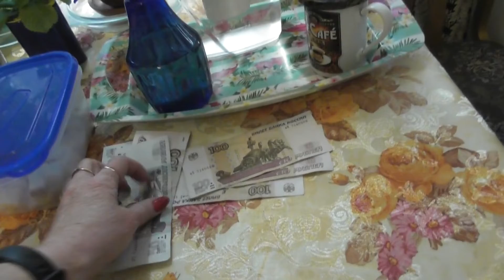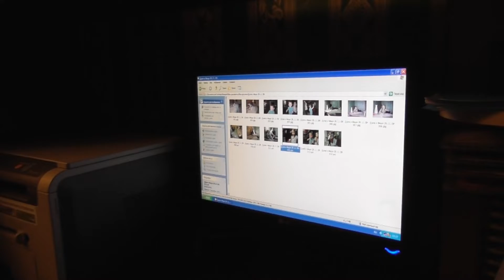VLOG/ Я ЗА ТАЙГАН /РАЗВЕ ТАК МОЖНО БЫЛО?